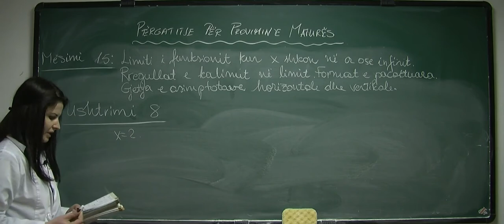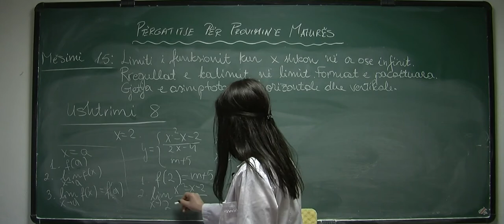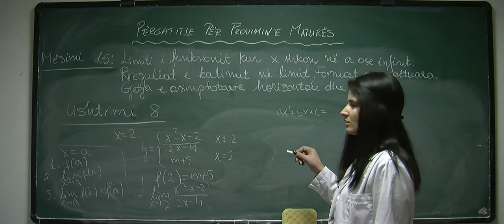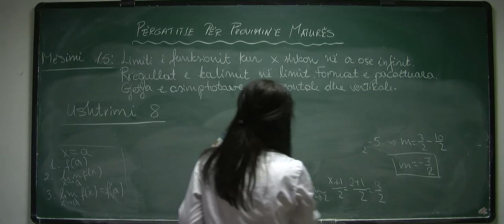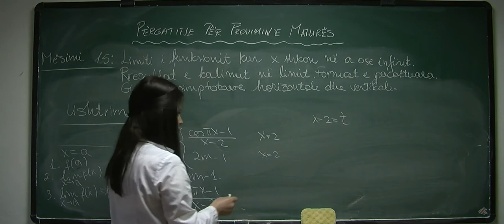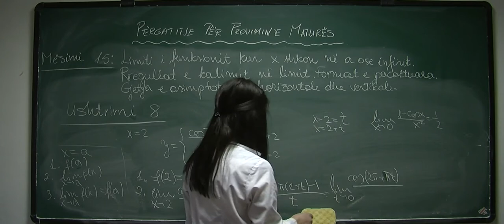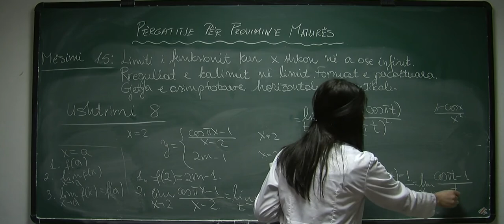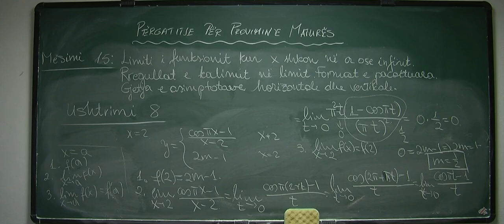Përgatitje për Provimin e Maturës - Limiti i funksionit kur x shkon në a. Mësimi 15, Ushtrimi 8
Përgatitje për Provimin e Maturës - Limiti i funksionit kur x shkon në a ose infinit. Rregullat e kalimit në limit. Format e pacaktuara. Gjetja e asimptotave horizontale dhe vertikale. Mësimi 15, Ushtrimi 8